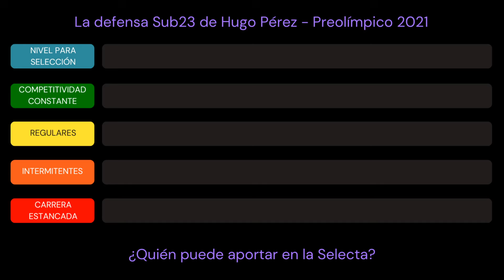La defensa Sub23 de Hugo Pérez - Merecen estar en la Selecta?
Hoy evaluamos la defensa que tenía Hugo Pérez en la selección Preolímpica Sub23. Crees que alguno merece estar en la Selecta?